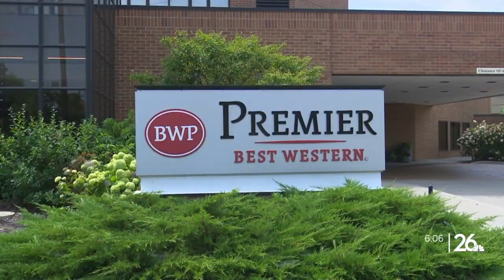Pyrotechnics Guild International brings boom to Oshkosh